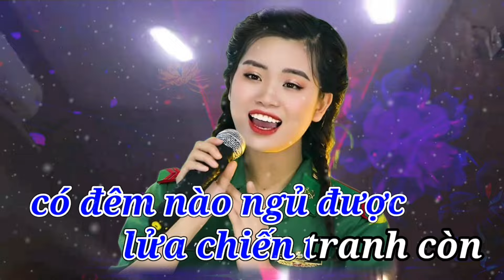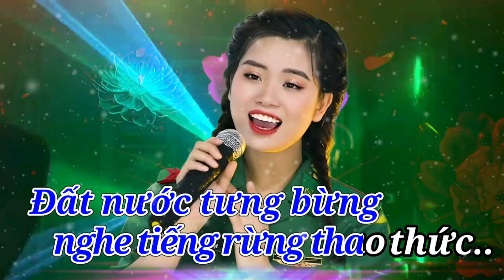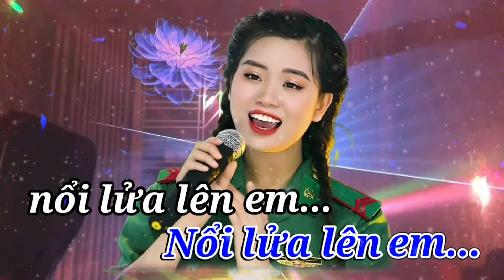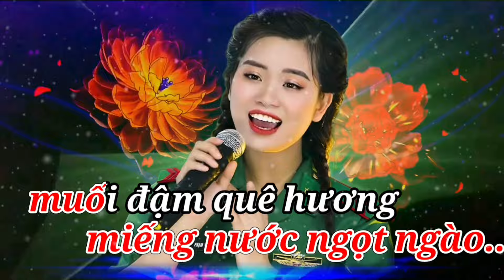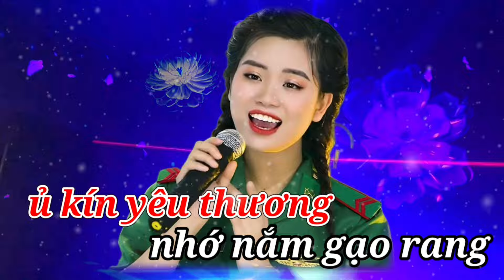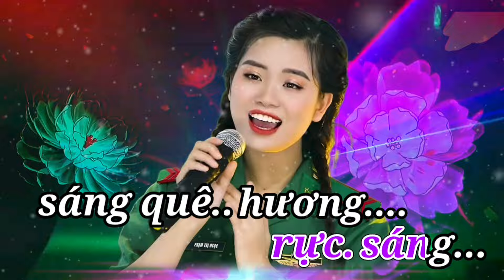Karaoke - Nổi Lửa Lên Em ( Remix ) Thiếu Giọng Nữ - Song Ca Cùng Ngọc Sỹ